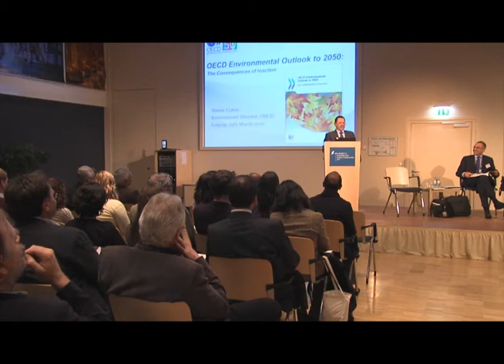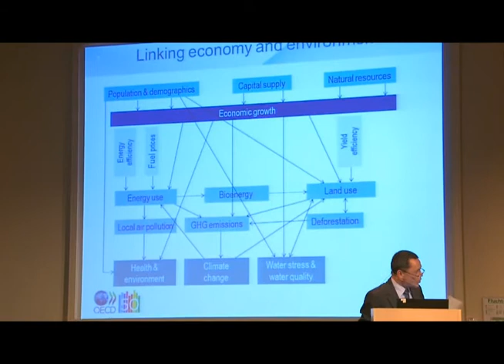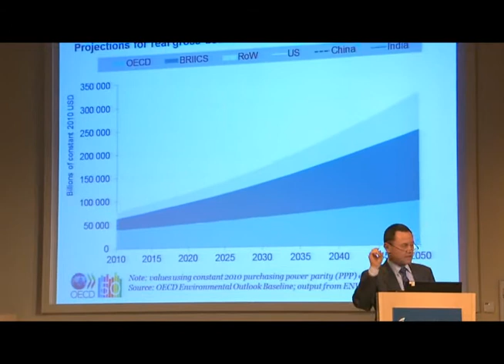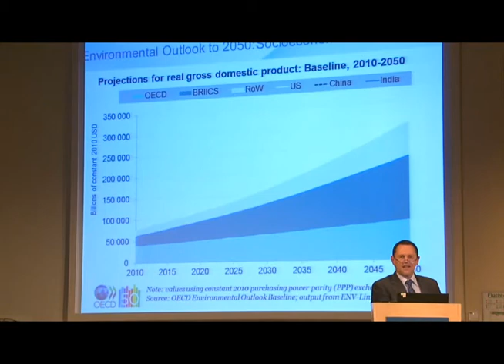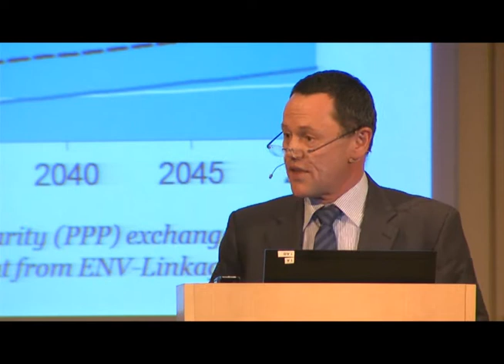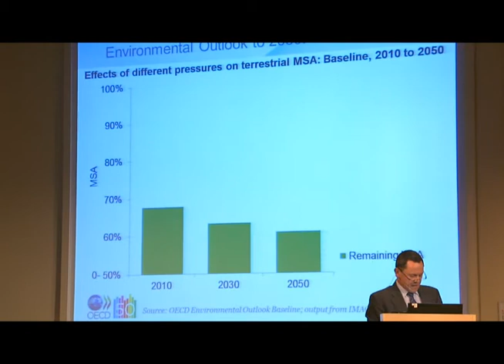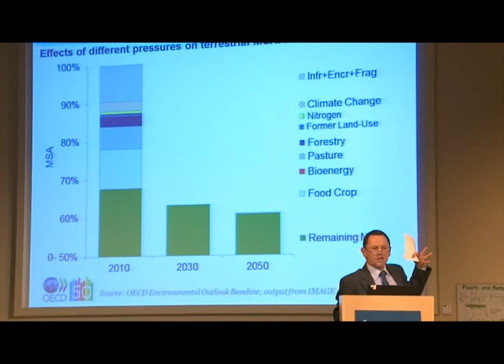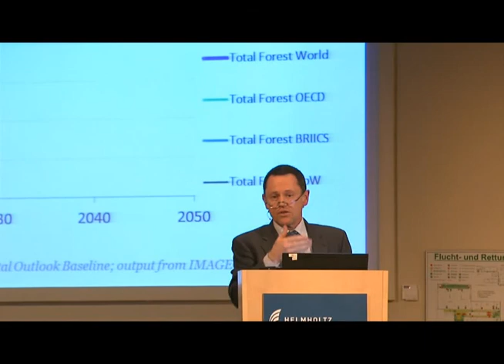Plenary1-(3of9)-welcome-adress-panel-discussion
Welcome address: The Challenges for Science and Implementation
of Mainstreaming TEEB and panel discussion